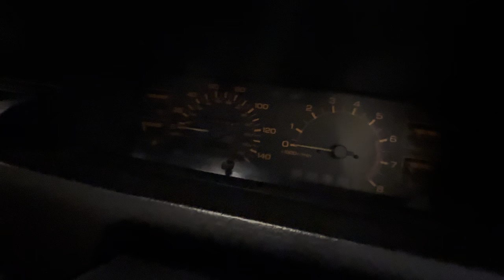Nissan Silvia S12 Turbo